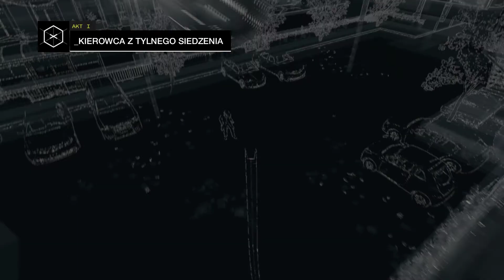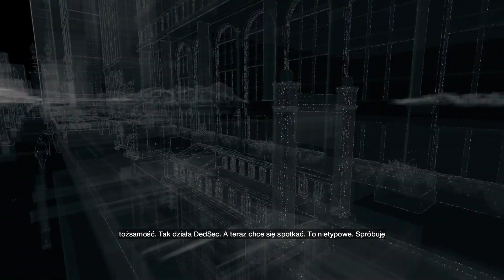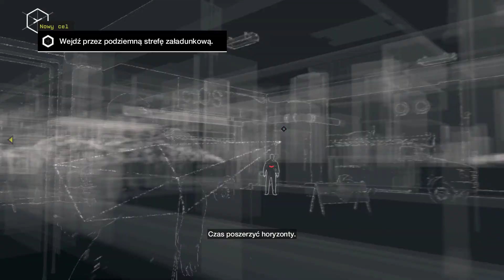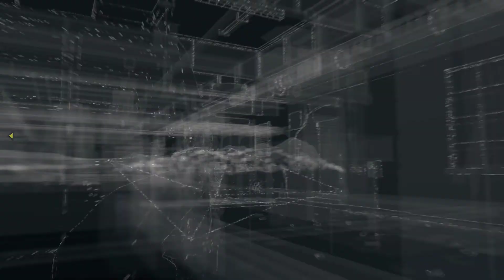Watch_Dogs #03 Lucky Qiunn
Watch Dogs to gra akcji z otwartym, nafaszerowanym technologicznymi nowinkami Chicago, w której najpotężniejszą bronią bohatera stają się umiejętności hakerskie. Jest to dzieło kilku studiów, którymi przewodniczy Ubisoft Montreal, znane z takich serii jak Assassin’s Creed, Tom Clancy’s Rainbow Six czy Far Cry. Na potrzeby tej produkcji stworzono nowy silnik Disrupt, pozwalający na stworzenie tętniącego życiem, szczegółowego miasta.

*Zostaw Like
*Podziel się opinią na temat filmu w Komentarzu